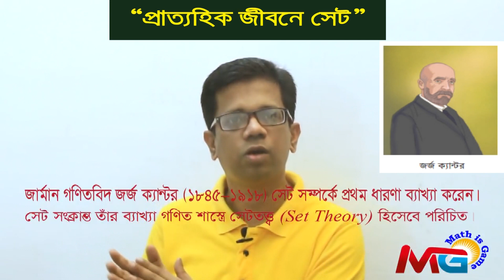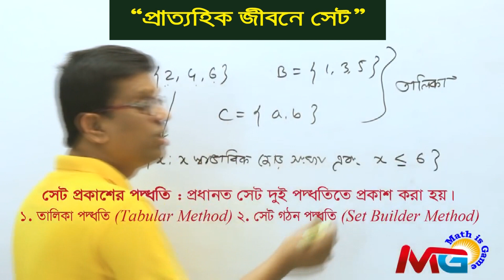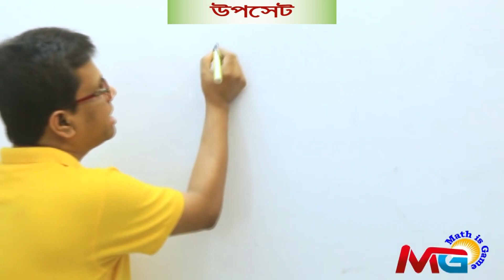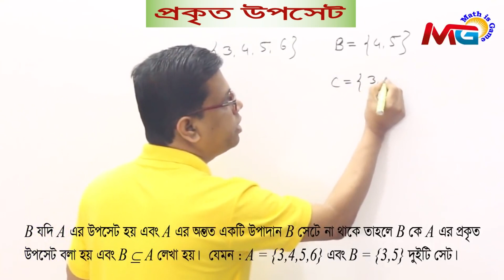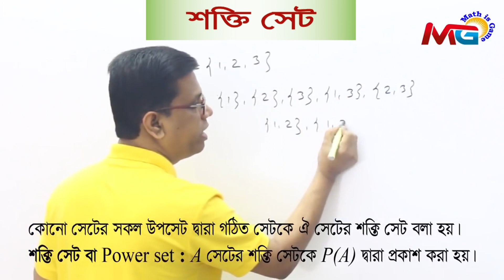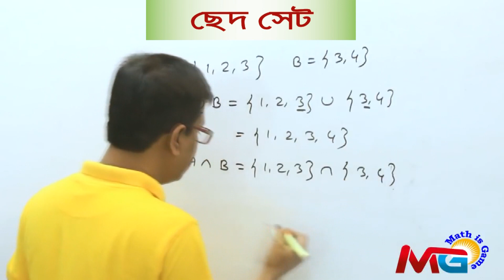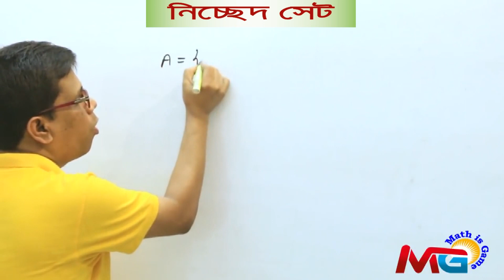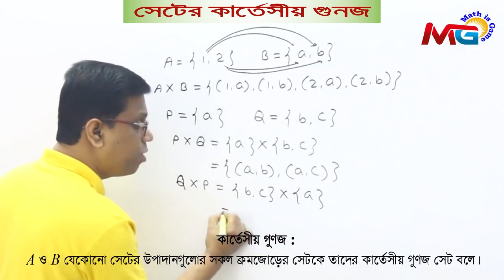প্রাত্যহিক জীবনে সেট ।। নবম শ্রেণির গণিত।। নতুন কারিকুলামের প্রাত্যহিক জীবনে সেটের সমস্যার সমাধান ।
প্রাত্যহিক জীবনে সেটের গাণিতিক সমস্যার সমাধান।  অসাধারণ এই ভিডিও Miss করবে না।।
সবাইকে লাইক, কমেন্ট ও শেয়ার করার পাশাপাশি বন্ধুদের টেক করার অনুরোধ করছি।